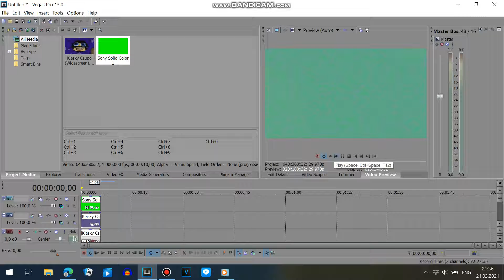(REMAKE) How To Make MTMF2021's G-Major 7